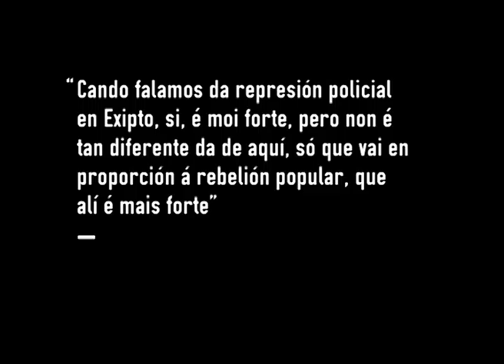A represión policial en Exipto é moi forte, pero non é tan diferente da de aquí